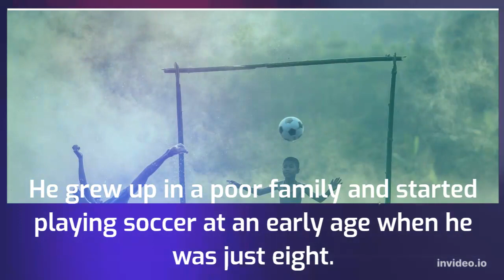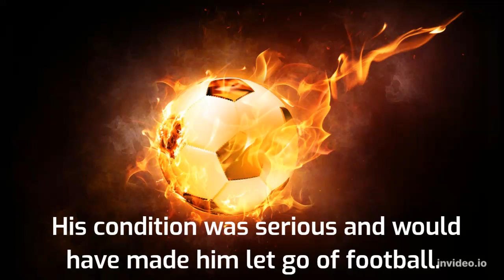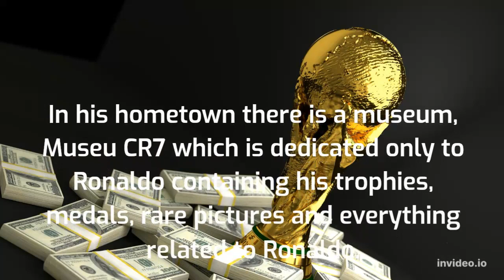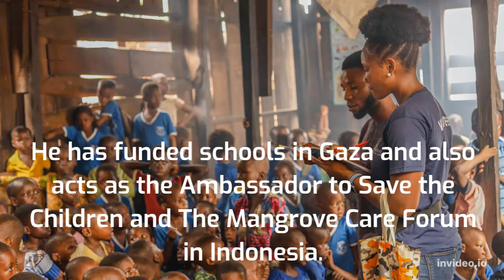CRISTIANO RONALDO The Best - Motivational Success Story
Cristiano Ronaldo, in full Cristiano Ronaldo dos Santos Aveiro, (born February 5, 1985, Funchal, Madeira, Portugal), Portuguese football (soccer) forward who was one of the greatest players of his generation.

Ronaldo’s father, José Dinis Aveiro, was the equipment manager for the local club Andorinha. (The name Ronaldo was added to Cristiano’s name in honour of his father’s favourite movie actor, Ronald Reagan, who was U.S. president at the time of Cristiano’s birth.) At age 15 Ronaldo was diagnosed with a heart condition that necessitated surgery, but he was sidelined only briefly and made a full recovery. He first played for Clube Desportivo Nacional of Madeira and then transferred to Sporting Clube de Portugal (known as Sporting Lisbon), where he played for that club’s various youth teams before making his debut on Sporting’s first team in 2002.
A tall player at 6 feet 1 inch (1.85 metres), Ronaldo was a formidable athlete on the pitch. Originally a right-winger, he developed into a forward with a free-reined attacking style. He was able to mesmerize opponents with a sleight of foot that made sufficient space for openings in opposing defenses.
After a successful season with Sporting that brought the young player to the attention of Europe’s biggest football clubs, Ronaldo signed with English powerhouse Manchester United in 2003. He was an instant sensation and soon came to be regarded as one of the best forwards in the game. His finest season with United came in 2007–08, when he scored 42 League and Cup goals and earned the Golden Shoe award as Europe’s leading scorer, with 31 League goals. After helping United to a Champions League title in May 2008, Ronaldo captured Fédération Internationale de Football Association (FIFA) World Player of the Year honours for his stellar 2007–08 season. He also led United to an appearance in the 2009 Champions League final, which they lost to FC Barcelona.
Ronaldo was one of the most well-known sports stars off the field, and numerous studies of athletes’ popularity showed that he was the most-beloved athlete in the world during his playing peak. His extreme popularity made Ronaldo one of the highest-paid endorsers in sports history, and in November 2016 he became the third person (after basketball superstars Michael Jordan and LeBron James) to earn a “lifetime” contract from the sportswear company Nike. Moreover, he established his own successful “CR7” brand of products that included shoes, underwear, and fragrances.